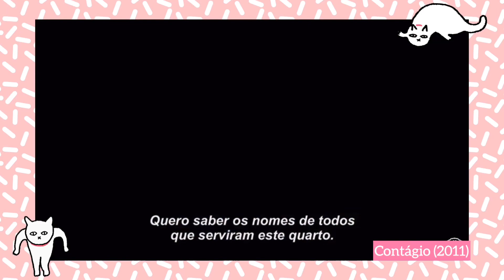MINHA LISTA #02 - FILMES PARA QUARENTENA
Fiz a seleção de alguns filmes pra você curtir nessa quarentena.
Tem mais pra indicar? Manda pra mim!